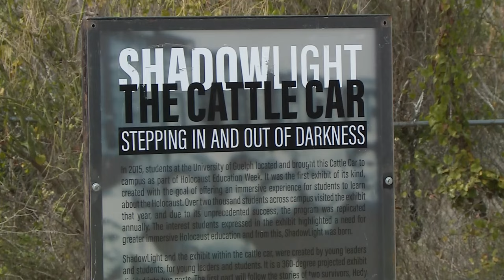Students get lesson on the holocaust with traveling cattle car replica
You can see the exhibit at the Holocaust Museum.